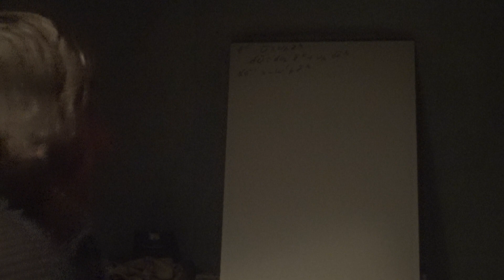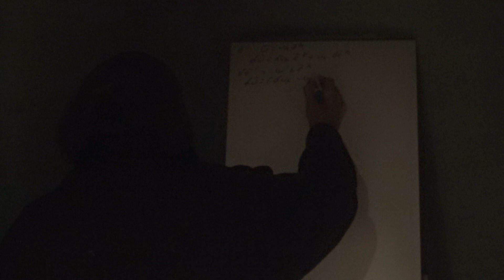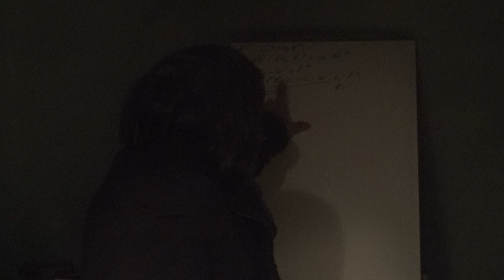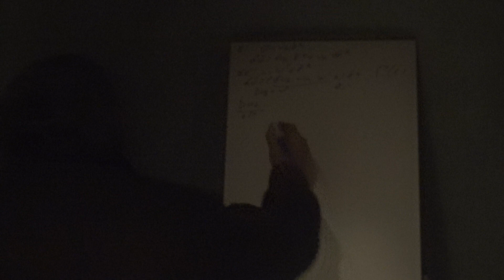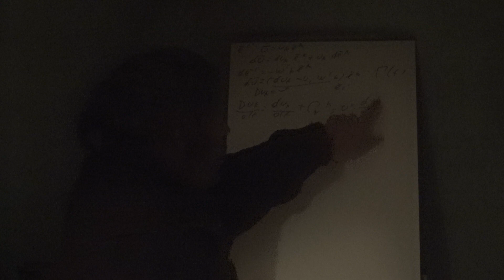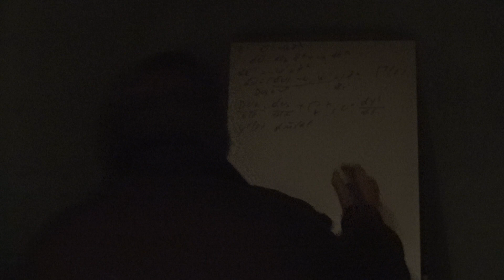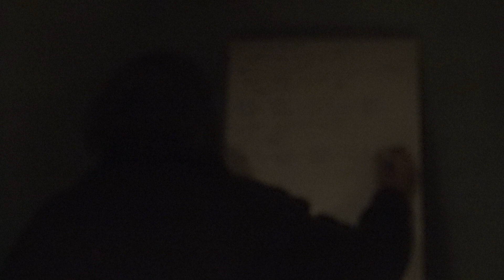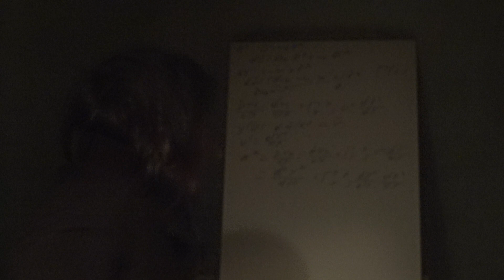39b Analyse tensorielle Différentielle absolue 2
Suite de la différentielle absolue